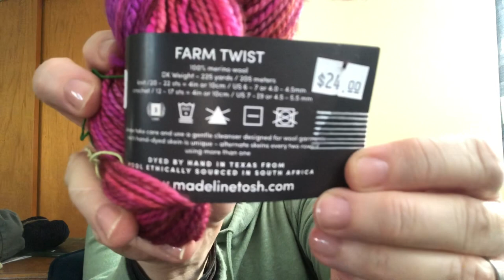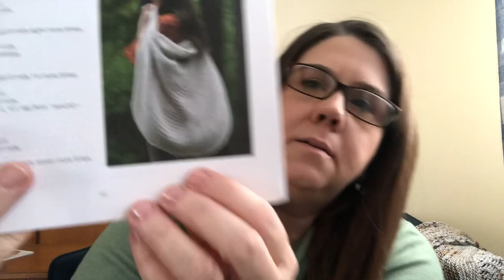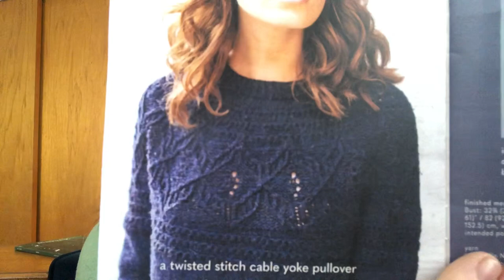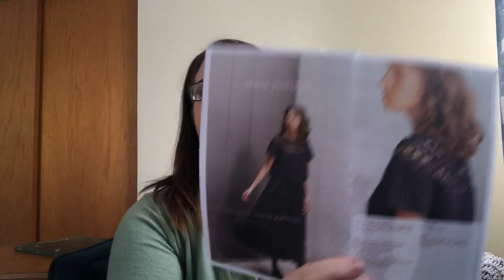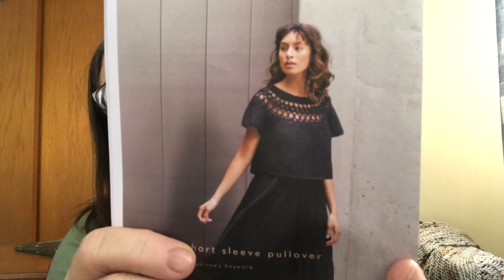It’s All a WIP: episode1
The very first episode of the True Color Fiber knitting podcast!  I have a lot to learn, but it’s a start!

Pattern: Ilia Cardigan by Michelle Wang
Yarn: Brooklyn Tweed Loft (Sweatshirt)

Pattern: Ziggy Shawl by Joji Locatelli
Yarn: Spun Right Round Sock (Holy Crow)

Vanilla Socks
Yarn: Destination Yarn (Game of Thrones Color)

Pattern: Ranunculus Sweater by Midori Hirose
Yarn: Noro (discontinued)

Pattern: Antler Cardigan by Tin Can Knits
Yarn: Mad Tosh Farm Twist (Sari)

Pattern: Test Knit for Boho Fiber Co.
Yarn: Nightshades (Talk Radio) by Harrisville Designs